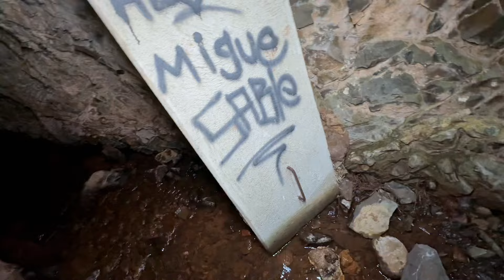ME PERDI EN LOS TÚNELES DEL DIABLO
SABEN DE UN LUGAR QUE TENGA QUE VISITAR Y QUE ASUSTEN? COMENTEN, SI LLEGAMOS A 30M VAMOS A LA CASA MAS EMBRUJADA DEL MUNDO.